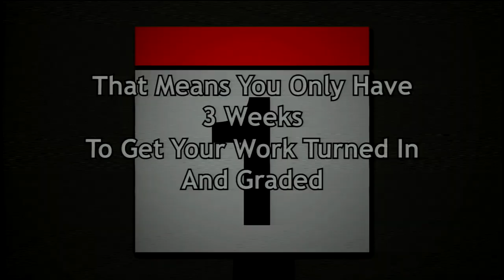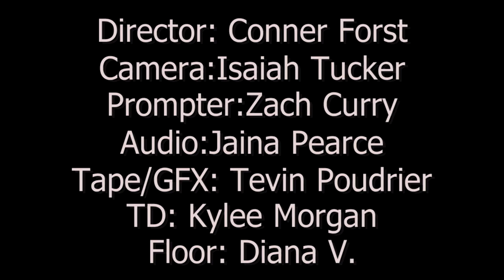191209 Wildcat Wire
Daily announcers